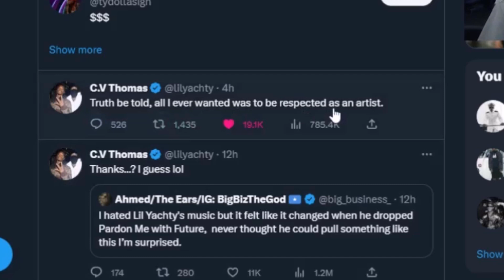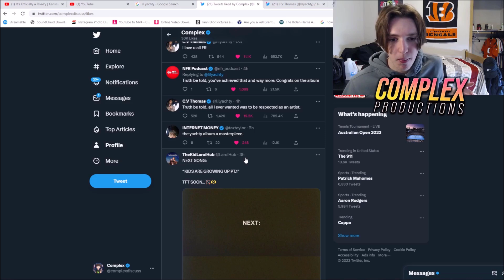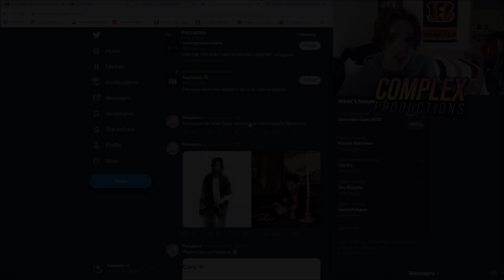Lil Yachty Surprised Everybody with This Album.. 😳😳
Lil Yachty released his album 'Let's Start Here' which is the alternative project he had been working on..& it's crazy

0:00 Intro
0:12 Yachty's Response
1:32 Twitters Reaction
2:23 Outro